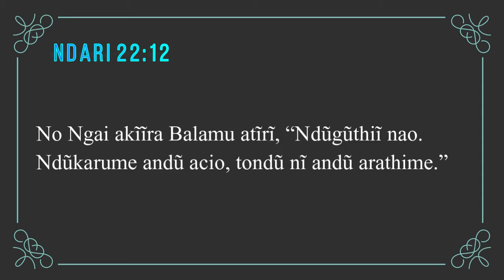Rev Jeff Ngari- Mucingu wa kirathimo 2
Sermon in kikuyu